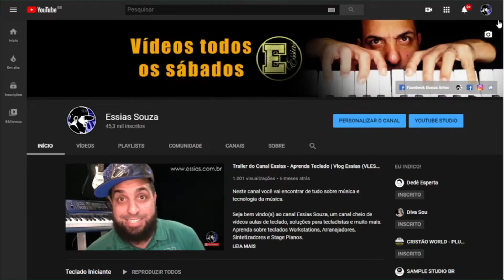MIDIPLUS miniEngine Resenha Após 3 anos. | Tudo Sobre Teclado Musical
Depois de 3 anos, como será que foi a experiência com o MIDIPLUS miniEngine?

Depois de 3 anos usando este módulo aprendi mais coisas, que eu não sabia. Inclusive o tempo que dura a bateria original dela.

Depois de algumas perguntas eu resolvi fazer um novo review mostrando coisas que eu não havia mostrado e o que eu acabei fazendo com ele depois desse tempo.

🛑GOSTOU E QUER COMPRAR UM?